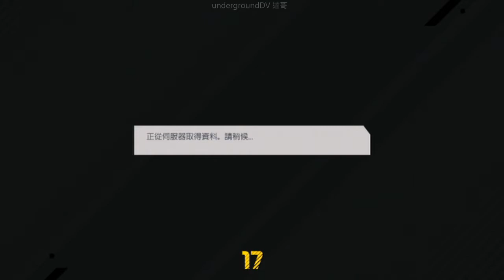26-07-2017a 爆機兄弟 達哥 FIFA17